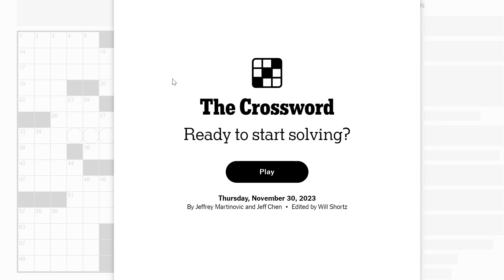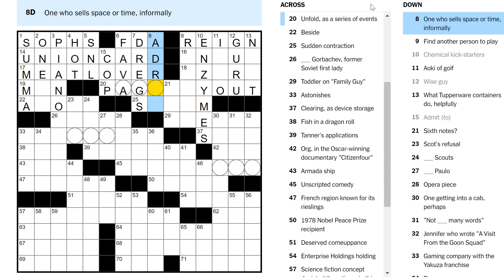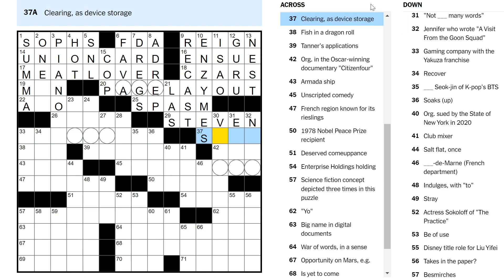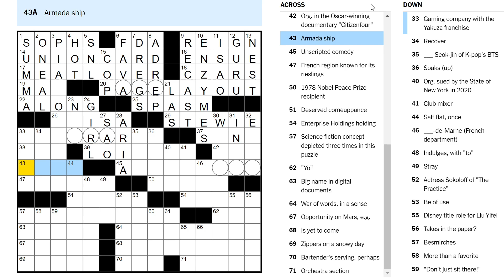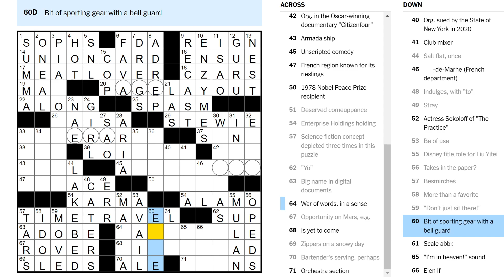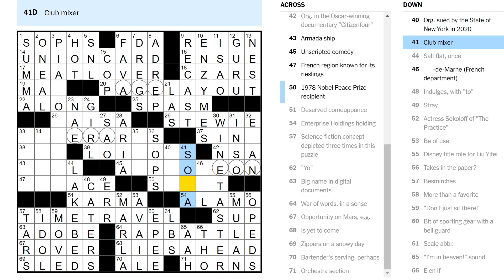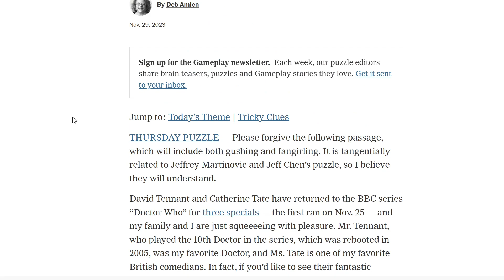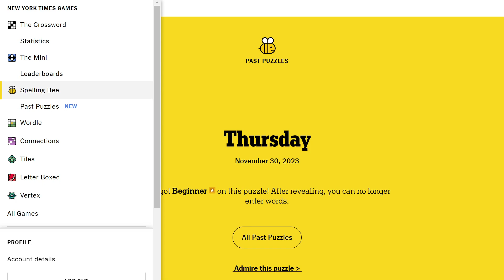Unfold, as a series of events (Thursday crossword)